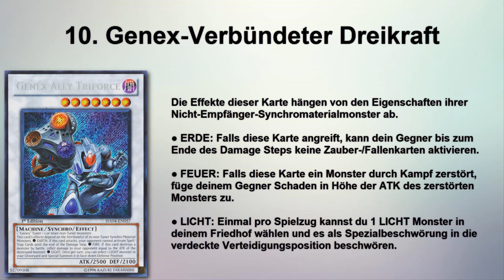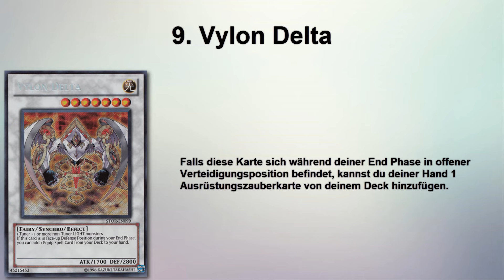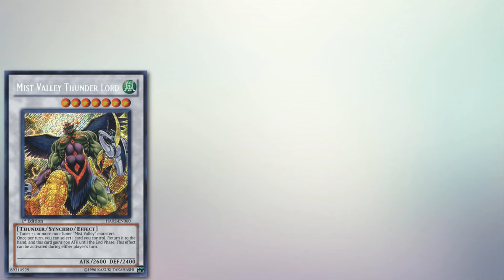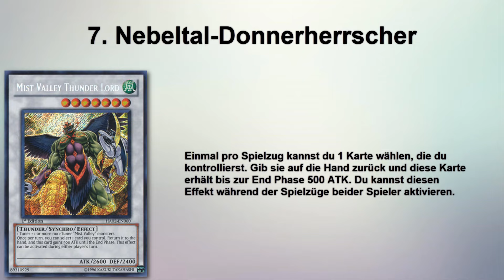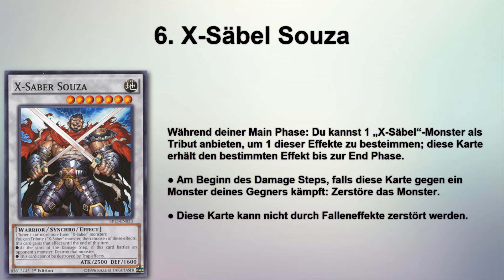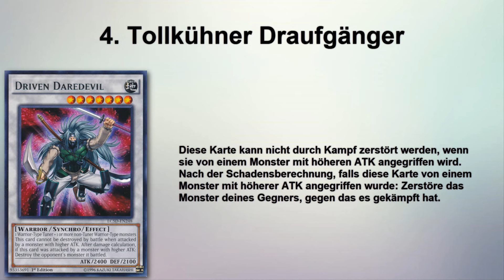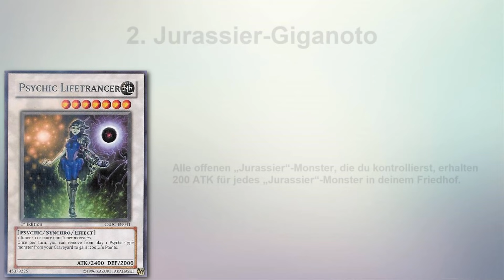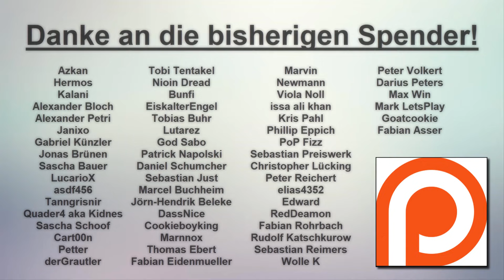Yu-Gi-Oh! | Top 10 schlechteste Stufe 7 Synchro Monster!